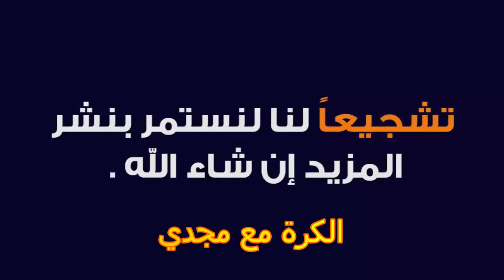فوز فريق بتروجيت فرست 0/2 علي فريق كسيكادا فرست في المباراة الودية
التصوير بالموبيل هذا للعلم